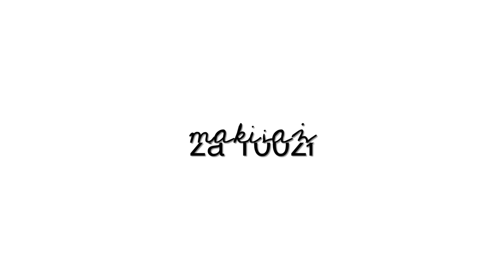WYZWANIE: MAKIJAŻ ZA 100zł!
adres: Karolina Stylizacje
Mediakraft Polska
Nowy Świat 60/8
00-357 Warszawa

+ Canon 70D
* ten film powstał przy współpracy ze sklepem kosmetykizameryki.pl wszystkie wyrażone w nim opinie są moimi własnymi